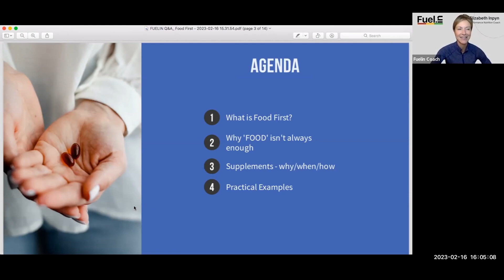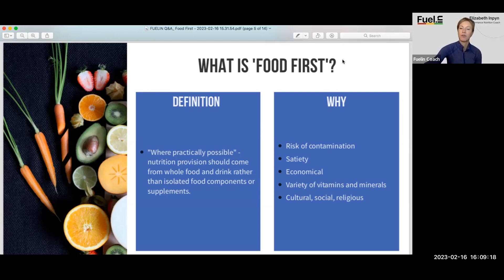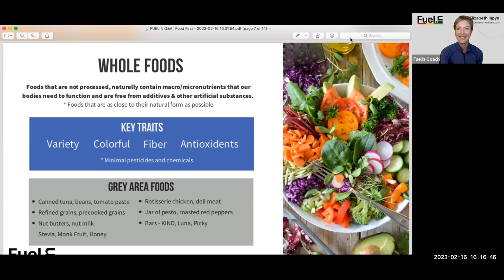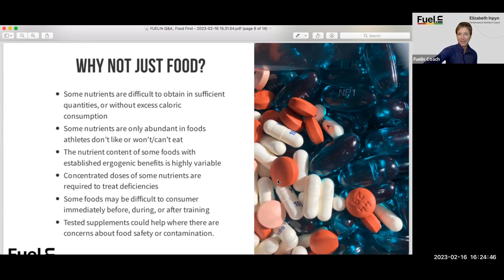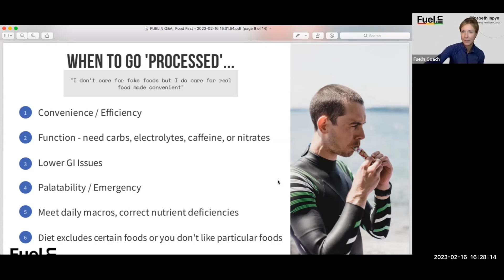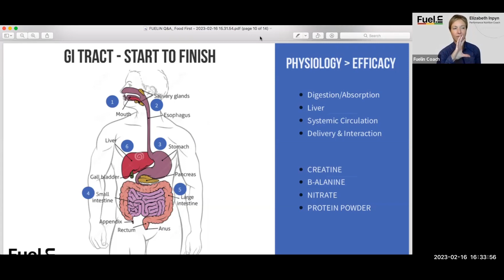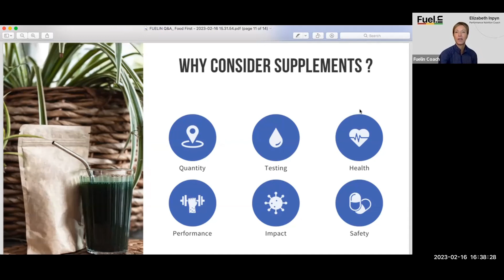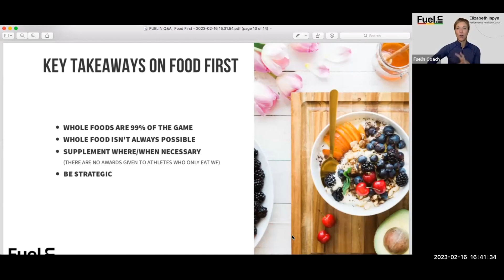FUELIN Q&A: Food First, Yet Not Food Only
Is it correct to think of food only? We dive into why this may not always be the correct approach

Topics:
- A food first approach
- Why consider supplements?
- Practical examples

Chapters:
0:20 Agenda
1:02 Guding principles
2:42 What is ‘food first’?
5:06 Why Whole Foods first…
8:25 Whole Foods
12:39 Why not just food?
20:34 When to go ‘processed’…
24:06 Physiology - efficacy
29:50 Why consider supplements?
34:18 Example
35:23 Key takeaways on food first
37:25 Q&A